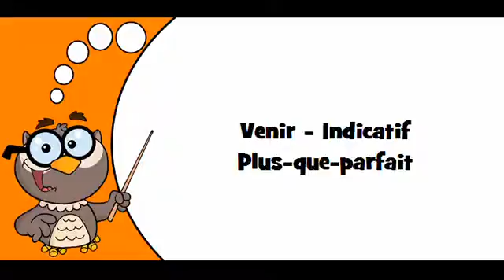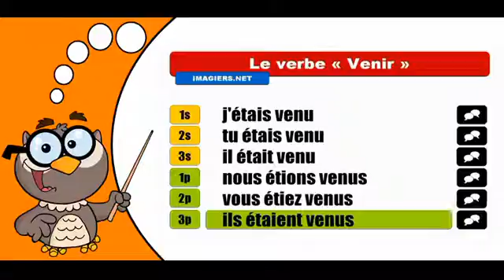學習法語共軛 # Venir # Indicatif Plus que parfait